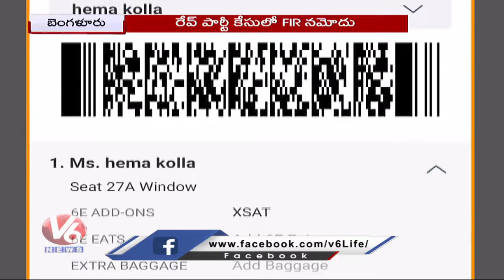Actress Hema Tested Positive In Drug Test | Bangalore Rave Party | V6 News